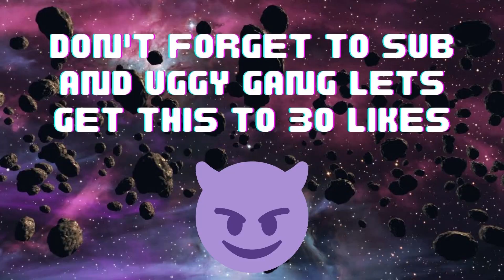Sniping New Dreamer Cards + 1 Hour Pink Diamond Snipe Filter Challenge! NBA 2K23 MyTeam!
New snipe filters. Best snipe filters. Sniping. New locker codes. How to snipe. How to make MT. MT method. Sniping tutorial. How to make a million MT. Sniping from 0 to 1,000,000 MT. How to make 1,000,000 MT. Can I make 1 million MT? Can I make 1,000,000 MT?

 Sniping for dummies. Pack Opening. Box Opening. How to make tokens. how to get trophies. best token method. 3 new locker codes. Vc Locker codes. nba 2k23 myteam.

Sniping Pink Diamond Wilt chamberlin. Sniping Diamond Carmelo Anthony. Sniping Pink Diamond Damian Lilard.

How to evolve Sapphire Jalen Duren. How to evolve Sapphire Jeremy Sochan. How to evolve sapphire Paolo Banchero. How to get steals in NBA 2k23. How to get blocks in nba 2k23. How to get rebounds in nba 2k23.

denverstruck. kinny. lethal2k. Sp2k.

Sniping every gem tier. Sniping from gold to end game.

How to make a million mt.

Sniping kareem abdul jabaar. sniping luka doncic.
Sniping Michael Jordan. Sniping Lebron James.
Sniping Kevin Durant. Sniping Tracy Mcgrady

Sniping Tacko Tuesday

How to get a free endgame. token mt method

Sniping new Kobe and Shaq cards. Sniping new kobe bryant cards. Sniping new Shaquille Oneal Cards.

Sniping GOAT Dark matter Magic JOhnson. Sniping invincible Paul George. Sniping invincible Klay Thompson. Sniping Dark Matter Lonzo Ball. Sniping Dark Matter Demar Derozan. Sniping Invincible Tim Duncan. Sniping Hero Bill Russell. Sniping hero Tim Duncan. Sniping Invincible Bill Russell.

Sniping Hero Invincible Robert Horry. Sniping dark matter

Dark Matter Larry Johnson Gameplay. Sniping Dark Matter Larry Johnson. sniping invincible Hakeem Olojawan. Dark Matter Danny Granger gameplay. Sniping Dark matter

Sniping invicible ben simmons, sniping invincible kevin durant, sniping invincible anthony davis, sniping invincible david robinson

Sniping invincible Pau Gasol.

Sniping Invincible Dark Matter Luka Doncic. Sniping Invincible Dark Matter Michael Jordan.

Sniping dark matters. Sniping Invincible cards. Sniping Invincible Tracy Mcgrady. Sniping Invincible Lebron James.

Invincible Steph Curry Swish pack opening.

Dark matter pack opening. Pulling dark matters. Fearless pack opening. Sniping Fearless cards.

Best budget lineup under 100k mt. 100k mt squad builder. Best budget

New flash glitch cards are out. This includes Dark Matter Ben Simmons, Dark Matter Yao Ming, Galaxy Opal Deangelo Russell, Galaxy Opal Jack Sikma, Galaxy Opal Jason Williams, Pink Diamond James Wiseman, Pink diamond Isaiah thomas, Diamond Kevin Huerter, and Diamond Larry Sanders.

How to get Ruby Will Barton.

New Takeoff 3 cards are out. this includes Dark matter Julius Erving, Galaxy Opal Jermaine Oneal, Pink Diamond Klay thompson, and Diamond S
How to get Hof interceptor badge. How to get Sapphire Devin Booker. How to score 33 points with Deandre Hunter.

This is a limited edition IV pack opening. This is a limited edition 4 pack opening. This is a fan favorites pack opening.

How to get double double with Luka Doncic. How to get get Sapphire Deandre Hunter.

New limited Edition 4 pack opening is now out. Dark matter Carmelo Anthony, Dark Matter Jimmy Butler, Dark Matter Damian Lillard, Dark matter Chris Bosh, Dark Matter Alonzo Mourning, Dark matter Glenn Robinson, Galaxy Opal Paul Arizin, pink Diamond Rudy Gobert, and Pink Diamond Billy Owens are all out.

New Takeoff 2 pack opening is now out. This set includes Dark Matter Derrick Rose, Galaxy Opal Kevin Love, Pink Diamond Michael Porter Jr, and Diamond Kawhi Leonard.

How to get Emerald Patrick Williams.

In this there is a fan favorite pack opening. There is a zero gravity pack opening. Galaxy Opal Dennis Rodman is free.

How to complete NBA playoffs round 1 agendas. How to get Emerald Alperen Sengun.